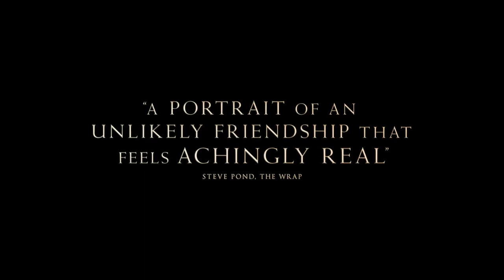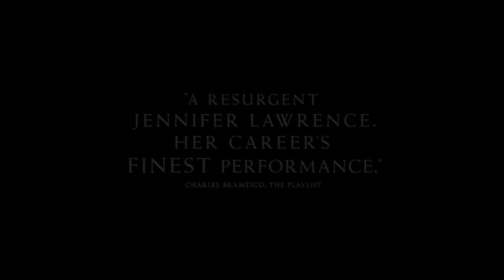CAUSEWAY Trailer 2 (NEW, 2022) Jennifer Lawrence, Drama Movie